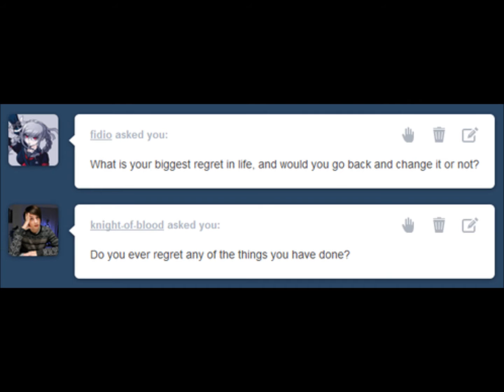ask mindfang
im just trying my voice out on mindfang :P

mindfang credit Andrew hussie